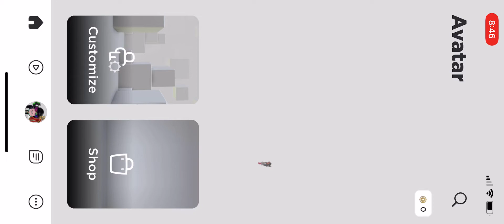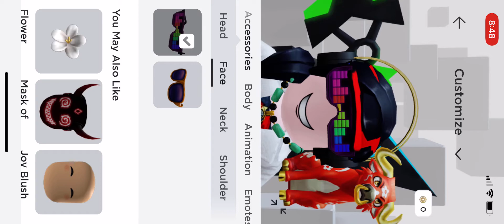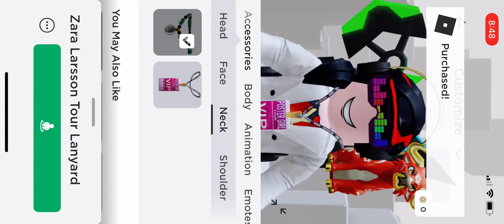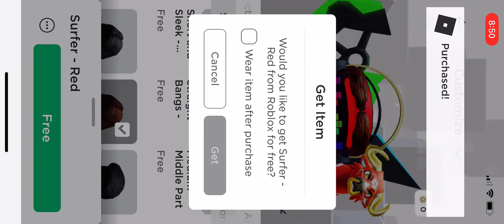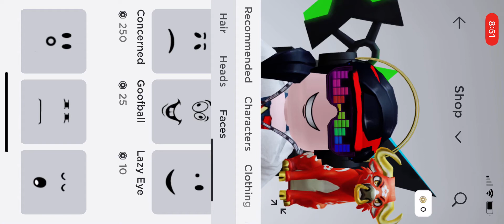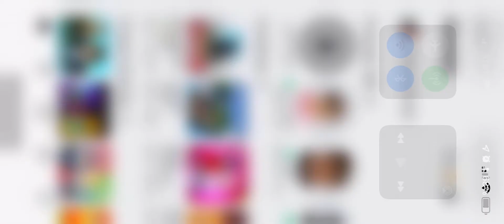Super Star Roblox Brookhaven